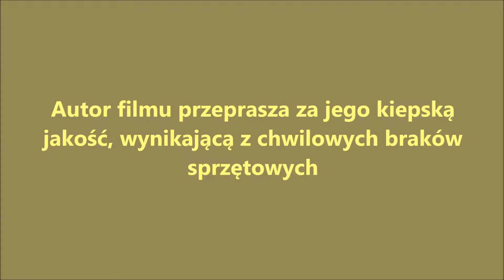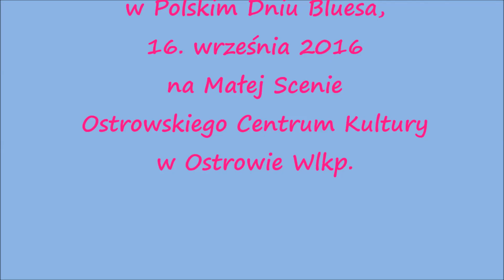Koncert Piotra Nalepy ''Breakout Tour'', Ostrów Wlkp.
Krótka relacja z koncertu zespołu Piotra Nalepy w Polskim Dniu Bluesa 2016, w OCK w Ostrowie Wlkp. Koncert fajny,  muzycy świetni, ale... Piotr Nalepa mnie rozczarował. Nie widziałem jeszcze bluesmana, któremu tak bardzo nie zależy na kontakcie z - żywa reagującą! - publicznością. Nadrobił to wokalista-gitarzysta, ale niesmak pozostał... Zresztą: sami zobaczcie, jak to wyglądało. Panie Piotrze: albo mniej tremy, albo więcej dystansu (do samego siebie i do tego, co się robi).